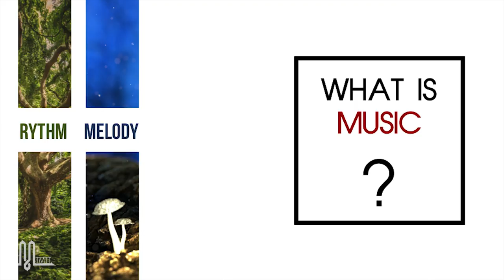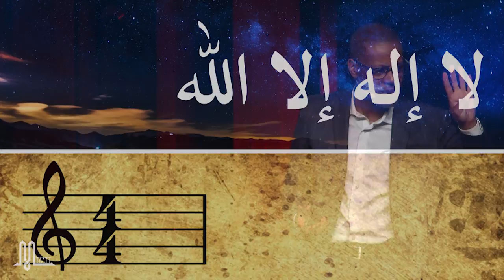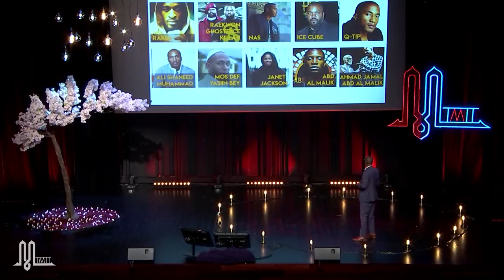Yasin Dwyer | Signatures of Time | ℳ-TΛLKS BnF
ℳ-TΛLKS BnF

Yasin Dwyer…

… was born in Winnipeg, Canada to Jamaican parents. Before joining the chaplaincy team at Ryerson University, in Toronto, Canada, Yasin was a member of the multi-faith chaplaincy team at Queen’s University. He has lectured extensively on topics such as spirituality and the arts, Black Canadian culture and the history of Muslims in the West.
Along with working alongside many non-profit organizations in North America and the Caribbean, Yasin was the first Muslim chaplain to work with the Correctional Service of Canada, a position he held for 12 years. He is also a board member of the Montreal based Institut Route de la Soie/Silk Road Institute, which is dedicated to expressing Muslim narratives through the visual, auditory and performing arts.

Yasin Dwyer…

…est né à Winnipe au Canada et est originaire de Jamaïque. Avant de rejoindre l’aumônerie de l’Université de Ryerson à Toronto, Yasin était membre de l’aumônerie inter-religieuse de le la Queen’s University. Il intervient régulièrement sur des thématiques spirituelles et artistiques comme la culture noire canadienne et l’histoire des musulmans de l’Ouest. Il travaille pour le compte de plusieurs associations en Amérique du nord et dans les caraïbes. Il devient le premier aumônier musulman à travailler avec le Service Pénitencier Canadien, un poste qu’il a occupé pendant 12 ans. Il est aussi membre de bureau du Silk Road Institute / Institut Route de la Soie basé à Montréal dont le but est de promouvoir l’expression des identités musulmanes à travers différents types d’arts.

ℳ-TΛLK passionnant et étonnant venu d’ailleurs sur les sources du blues et de la musique contemporaine.

☛ Sous-titres FR et EN disponibles. À voir en HD.